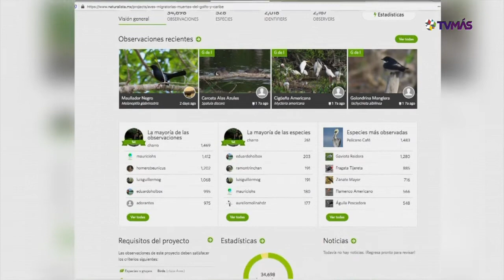Birds and Nature inició campaña de detección de aves muertas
Por Mahaleth Guevara Alamilla